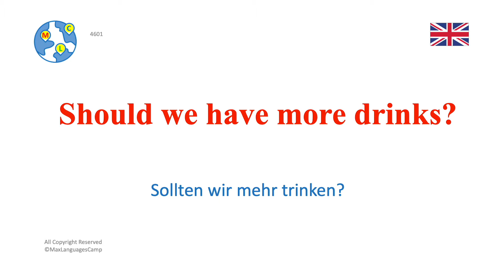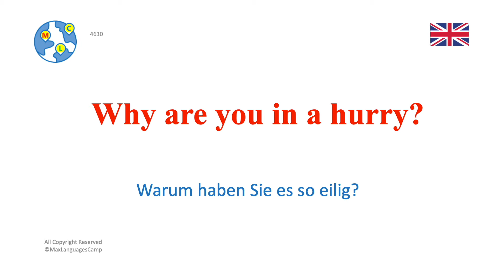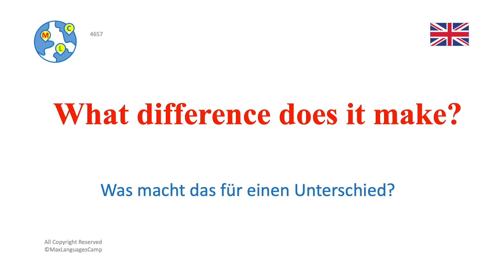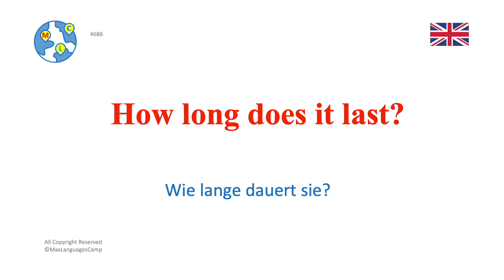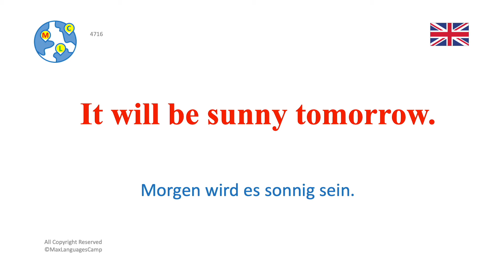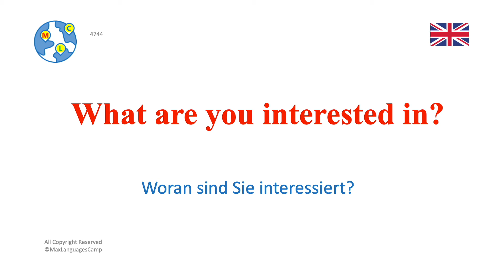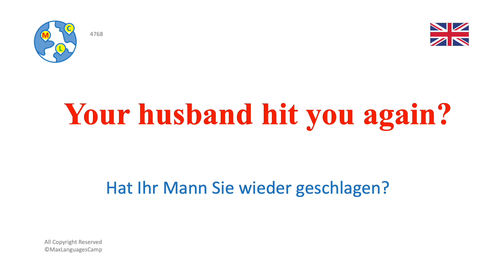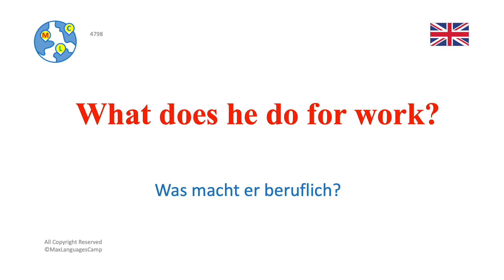Ep24 : 8000 Kurze und Nützliche Englische Sätze für Gespräche - Anfänger und Fortgeschrittene